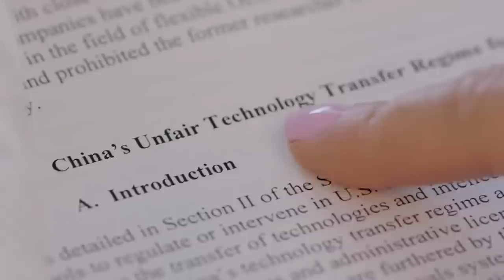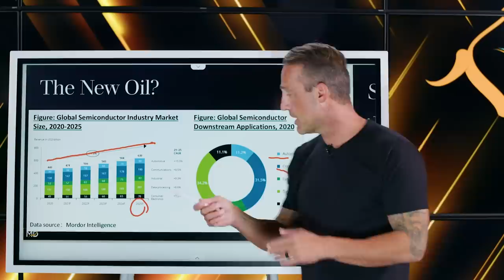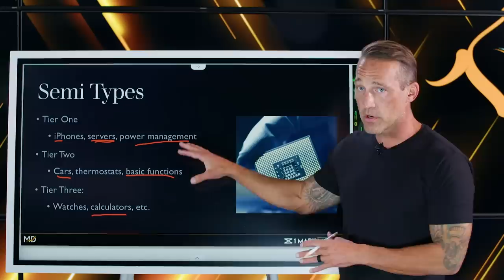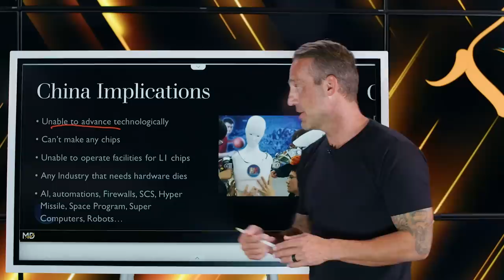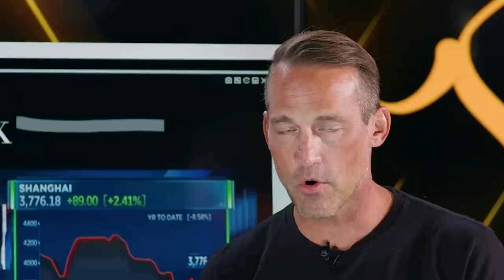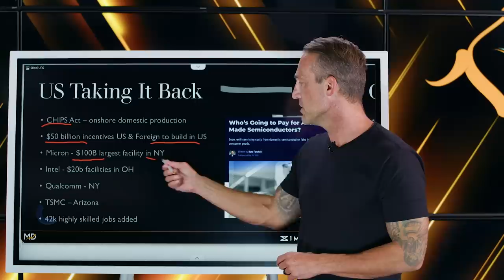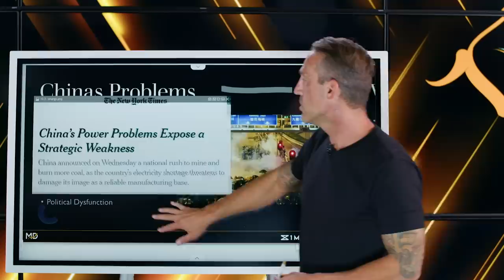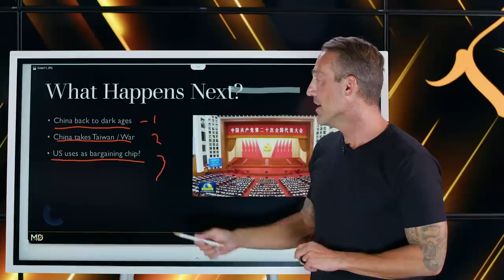China Was Just Sent Back To The Dark Ages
China was just sent back to the dark ages and is it possible they may stay there for decades

Many have been forecasting that China would eventually over take the US as the dominant superpower.  However, as I have reported many times over the last two years, China has BIG problems. These problems are so big and nearly impossible to overcome, such as Demographics, Water, Energy, Food, Political dysfunction, and more.

And as everyone knows, the US and China have been in trade wars since the Trump era. but... What just happened is so much bigger and so much more severe, as it stands now, China is finished, literally sent back to the dark ages!

So In this video, I break down:

🔥 What just happened to China that changes everything
🔥 How this affects China, the US, and other big players
🔥 What the particular ramifications are for China
🔥 What the New risks are and will be
🔥 What China's next move could be and what this all means to you